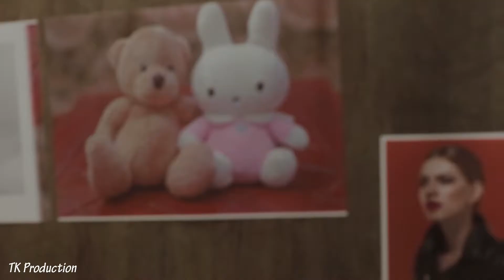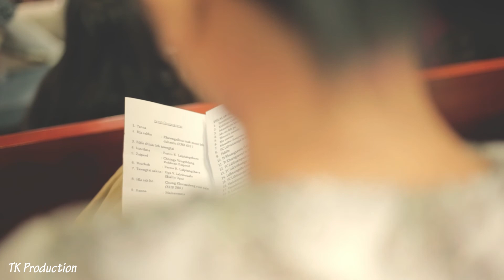Persuasion of attentiveness | The Seven rush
With

Nikon D3300, Nikkor 50mm 1.8g
Canon 6d, Canon 50mm 1.8 STM